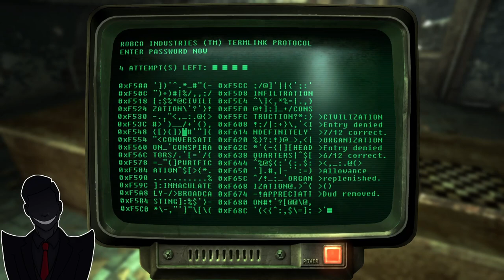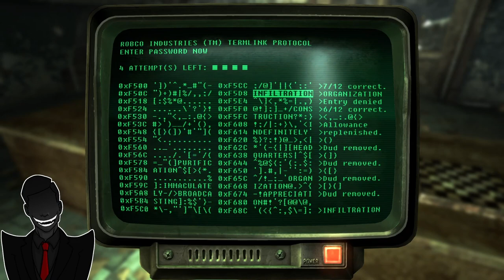Touching Base With The Brotherhood (Fallout New Vegas Part 19)